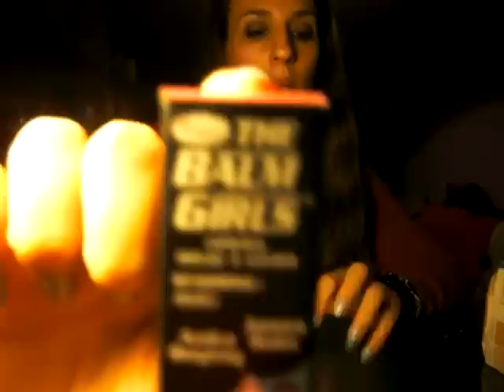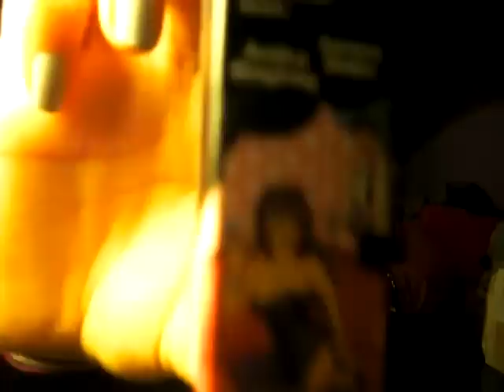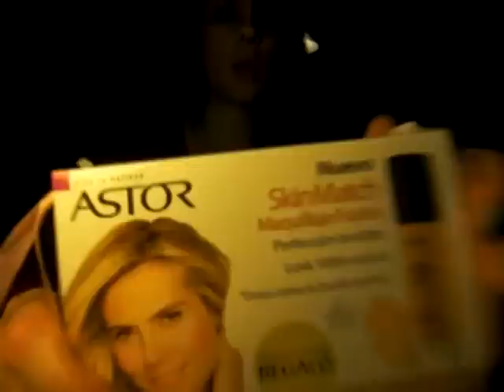comprita primor online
HOLA AQUI OS DEJO UN VIDEO DE UNA MINI COMPRA EN PRIMOR ONLINE.QUEDAROS A VERLO.